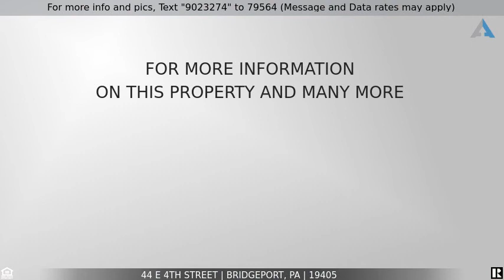Priced at $295,000 - 44 E 4TH STREET, BRIDGEPORT, PA 19405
Completely Renovated!!

This completely renovated, 1,400+ Sq. Ft. single family home features a beautiful new deck for entertaining and off-street parking for two cars. This is the closest thing to new construction without the price!Exterior renovation features include; New windows, doors and light fixtures, off-street paved parking area for two cars, new deck for entertaining, new landscaping, all new sewer lines installed and fenced in yard. Mechanical services renovated include; Brand new heating and central air conditioning units installed, new hot water heater, and new electrical panel with completely new wiring throughout the house.Appliances and Kitchen renovations feature; All new stainless-steel appliance package, new refrigerator/freezer with ice maker, new easy-close cabinets, new dishwasher, new gas range, new microwave, new garbage disposal, new extra deep sink with spray faucet attachment and new maintenance free quartz countertops. Interior renovations include; New washer and dryer in separate laundry room, new smart door locks and thermostat allow you to control entry and temperature remotely, Amazon echo included with Wifi booster, freshly painted with new carpet and luxury waterproof vinyl throughout living area, new interior doors, completely renovated bathrooms, new light fixtures and hardware throughout.  This home is perfect for the first-time homebuyer who is looking for a turn key property. No work needed for the decades to come. The area is in the middle of all the action. Minutes from King Of Prussia Mall where you will find the widest array of shopping and dining in the world. 202 is 2 minutes away and there are a handful of parks with-in walking distance. This property has it all. Come see it to believe it!